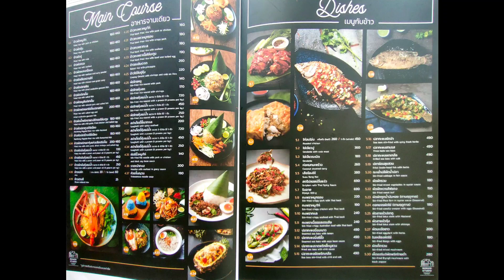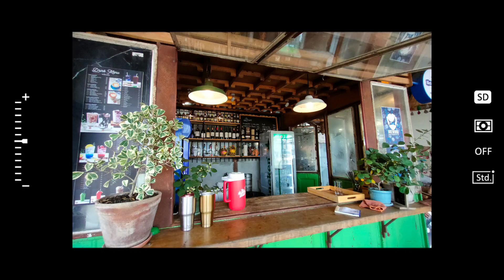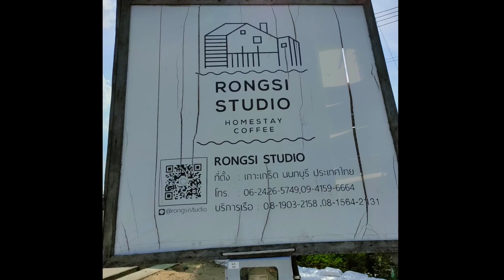โรงสี สตูดิโอ ( Rongsi Studio ) โฮมสเตย์สุดชิค ร้านอาหารสุดชิล คาเฟ่สุดฮ็อตฮิต ย่านนนทบุรี อายุ100ปี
นั่งรถ-ลงเรือ-ข้ามฝั่งไป เกราะเกร็ด กินของอร่อย
เอร็ด ราวกับภูเก็ตหรือเสม็ด ที่โรงสี สตูดิโอ

โฮมสเตย์สุดชิค ร้านอาหารสุดชิลล์ คาเฟ่สุดฮ้อต
ฮิต ย่านนนทบุรี ท่ามกลางความร่มรื่นของธรรมชาติและบรรยากาศไม้สักโรงสี เก่าแก่ เสพความสวยงามของทัศนียภาพของท้องฟ้าและแม่น้ำเจ้าพระยา

พาแฟนมานอนก็ได้นะ หลบความวุ่นวายจากงาน และผู้คนในเมือง มาอยู่อย่างสงบๆ มาล่องเรือกินลม มาจ้องมองพระอาทิตย์ตกแม่น้ำ สักคืนสองคืน เพื่อชาร์จแบตเตอรี่ ให้ได้มีแรงและพลังกลับไปทำงานและสู้ชีวิตต่อ

แถมมีตลาดนัดคนเดินให้ได้เดินเล่นอีก นี่มัน
สวรรค์บนดินของชาวชิลล์ชัดๆ ราคาห้องคืนนึง
3,500 พร้อมอาหารเช้า ในเนื้อที่สุดไพรเวท
ในย่านโรงสี ที่มีอายุ กว่า 100 ปี มีเครื่องสีข้าว
โบราณ ใช้ระบบไอน้ำในการทำงาน มีมุมแบบ
ตรอกไบเลย์ คลาสสิคๆ แบบหนัง 2499 ให้ได้
ถ่ายรูป กันอีกเพียบ

การตกแต่งคาเฟ่ เป็นแบบ สไตล์คอนเทมโพรารี่
ผสมผสานอินดัสเตรียล เน้นกระจกใส ได้อารมณ์
ความเป็นกลาสเฮ้าส์ ถ่ายรูปมุมไหน ก็ออกมาเก๋ไก๋ สวยงามแน่นอนครับ ส่วนตัวและครอบครัวขอนั่งกินลม ที่โต๊ะเก้าอี้ โอเพ่นแอร์ ด้านนอก ที่ใช้วัสดุทำจากไม้ แนววินเทจ

ถ้าอยากหลบความร้อนแนะนำกระจกติดแอร์ด้านในครับ แต่ถ้าอยากกินลม ชมวิว มอง คนที่ขึ้นเรือมาจากท่า เพลินๆ ก็ด้านนอกโต๊ะไม้ เลยครับ มีเป็น โซนบ้านส่วนตัวแยกออกไปด้วยนะครับ มีห่านลอยน้ำ น่ารักๆ ตะมุตะมิ ด้วย เหมาะกับพาครอบครัว เด็กน้อยตัวเล็กๆมา มาก ครับ

มีบาร์เหล้าด้วยนะครับ ใครอยากหน้าตึง ยามเย็น
ก็ไม่ว่ากัน ตอนกลางคืน เปิดไฟส้ม อบอุ่น เป็นดวงๆ โรแมนติคมากครับ เหมือนร้านรับจัดงานแต่งงานด้วยนะครับ แต่ผมก็เลยวัยมาแล้ว ขอฉุดเลย เอ้ย ขอเป็นแบบผูกข้อมือ ริมทะเล เงียบๆ มีแต่ผู้หลักผู้ใหญ่พอก็แล้วกัน (กล้าเนอะ)

มุมที่สาวๆ เห็นไปนั่งเยอะสุด คือ มุมเปล มุมตาข่าย มุมนั่งพื้น นั่งขัดสมาธิ อยู่บนหมอน กินแบบคนญี่ปุ่น แต่ไม่เหมาะกับคนสูงวัย ปวดขา ปวดข้ออย่างเรา ครับ แก่แล้วอ่ะเนอะ 55 นั่งโต๊ะ เก้าอี้ไม้กันดีกว่า

เออ จะจัดปาร์ตี้ ก็ได้ด้วยนะครับ ยิ่งใกล้เทศกาลเฉลิมฉลอง ปีใหม่ คริส มาสต์ แบบนี้ จะใช้พื้นที่เก๋ๆ ของร้าน นัดเฮฮา สังสรรค์กับเพื่อนก็ได้ครับ

เรียกได้ว่า ทางร้านบริการ ครบวงจรจริงๆครับ
กาแฟก็อร่อย อาหารก็อร่อย อาหาร อร่อยทุกอย่าง จริงๆครับคือสั่งอะไรมาก็อร่อย

แต่เมนูแนะนำคือ ปูนิ่ม กับ ข้าวสัปปะรดครับ ต้มยำ ส้มตำ น้ำพริก รสชาติ จัดจ้านมาก วุ้นเส้น ก็อร่อยสุด ๆ นี่ไม่ได้ ค่าอวยอะไร นะครับ แต่ทุกคนที่ไป พูดตรงกันแบบนี้จริงๆ "เออ ร้านนี้ ทำอาหาร
อร่อยดีนะ"

ช่วงนี้น้ำขึ้น อาจมีบางโซน ที่ปิดปรับปรุงและ
ขึ้นไม่ได้ อย่างโรงสี เก่าแก่ อายุ100ปี  ยังขึ้นไป
ถ่ายรูปไม่ได้นะครับช่วงนี้ ตลาดคนเดินก็เหมือนยังปิดอยู่เพราะน้ำขึ้นสูงครับ แนะนำ ถ้าอยากมาให้ได้ครบทุกมุม ก็ไปช่วงหน้าร้อน น้ำลงๆ จะ
เพอร์เฟค มากๆ เลยครับ

ที่ตั้ง : โรงสีสตูดิโอ ตำบลเกาะเกร็ด อำเภอปาก
เกร็ด จ.นนทบุรี

Map Search : Rongsi Studio
Carpark : Wat Pak Khlong Phra Udom (Free)
Location : Koh Kret
Boat Fare : 10-20 baht. (For 1 person)

ด้วยรัก และ ขอให้ทุกท่านมีความสุขในทุกๆวัน
Passakorn Yut.